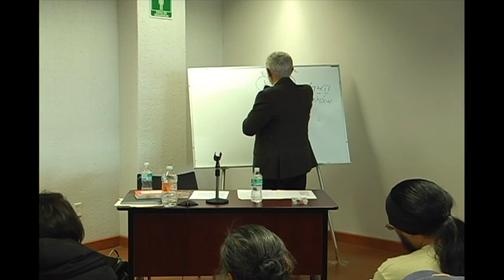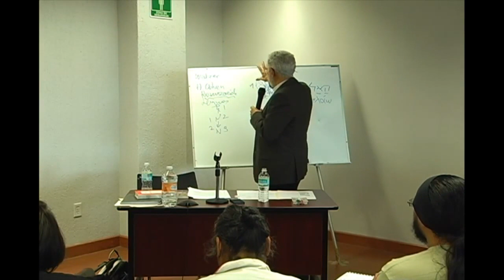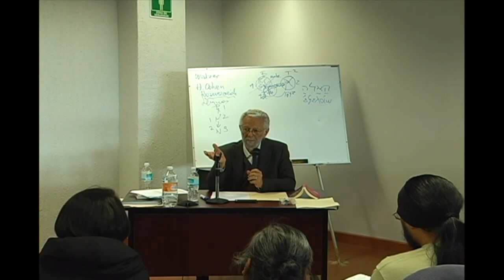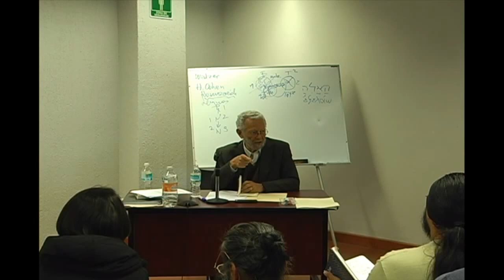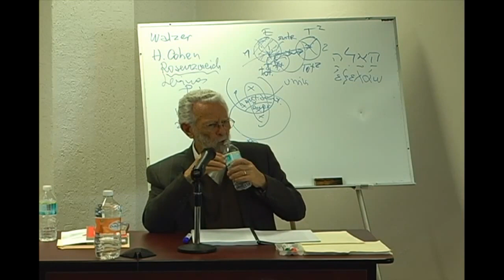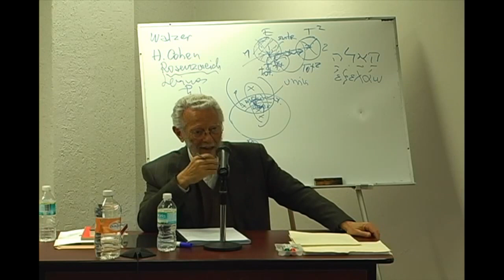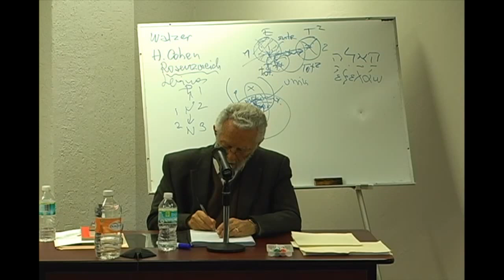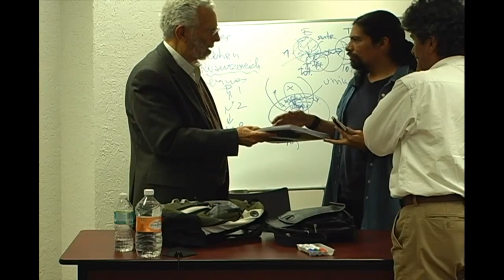Curso Filosofía de la liberación 07 -11/03/15 - Dr. Enrique Dussel